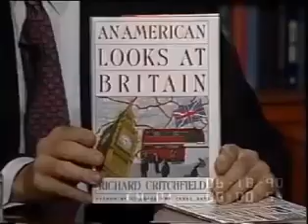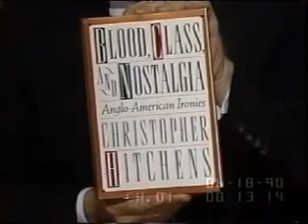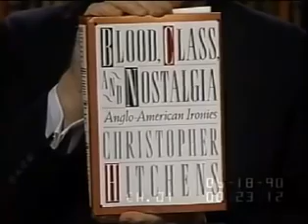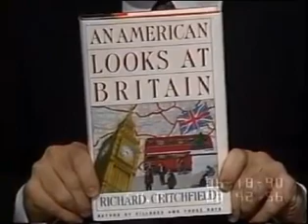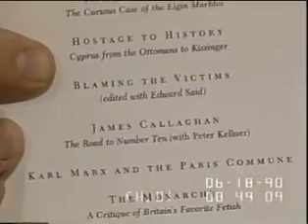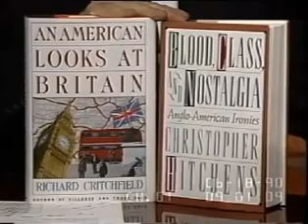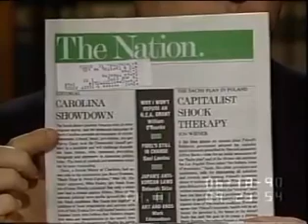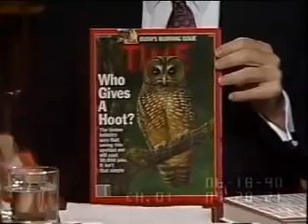Christopher Hitchens and Richard Critchfield On CSPAN discussing America and Britain